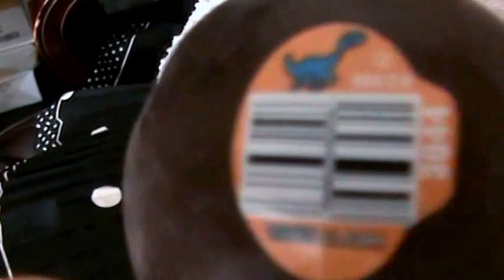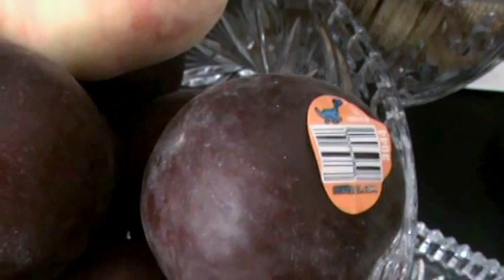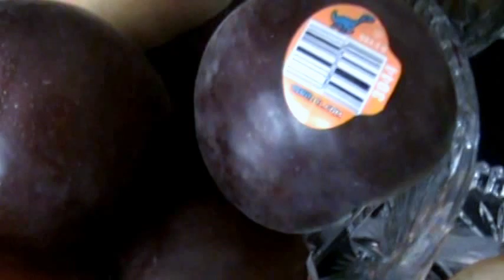Чёрный абрикос, готика, еда органик - Black velvet apricot. София Голдберг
Чёрные абрикосы - подробности о вкусе, запахе, специфике продукта. Экзотический фрукт для любителей экзотики и готики.